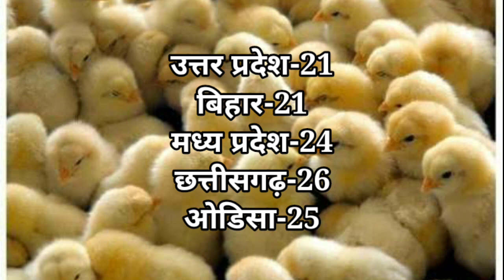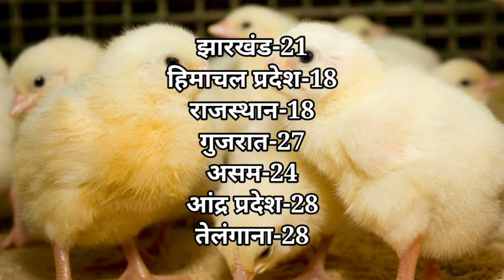chicks rate today 09-01-23, today boiler chicks rate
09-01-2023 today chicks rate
boiler chicks rate today
boiler murga mandi bhav
thok murga mandi rate
today boiler chicks rate